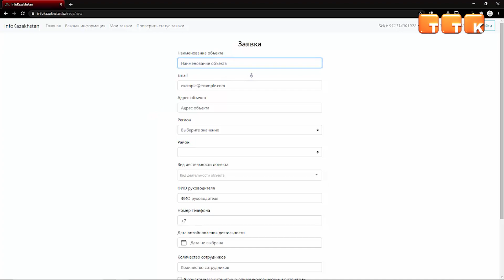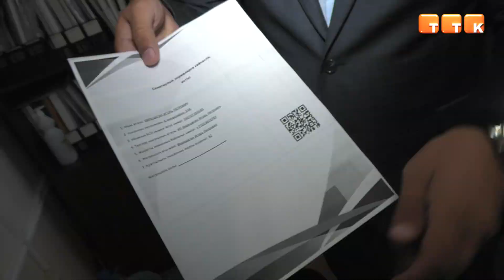Снова в деле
Для возобновления или продолжения работы всем субъектам бизнеса необходимо получить разрешение.